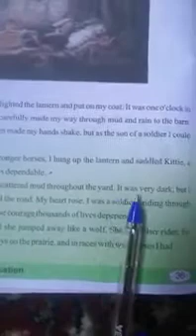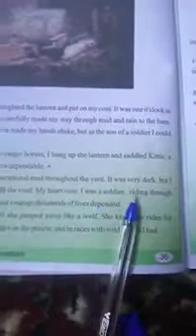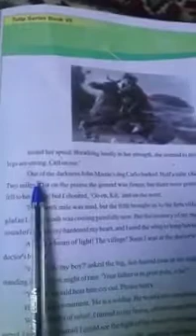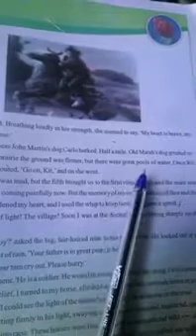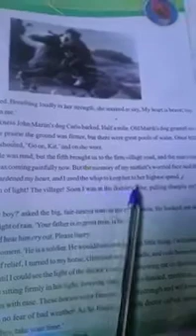Class 7th Subject :English Topic:Fetching the doctor Part-ll